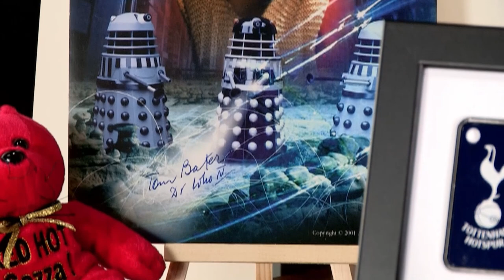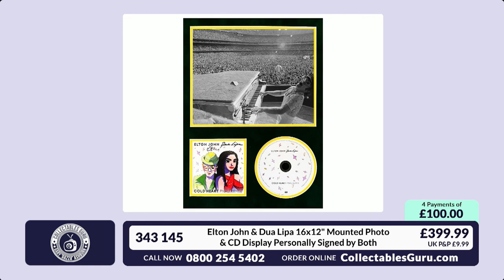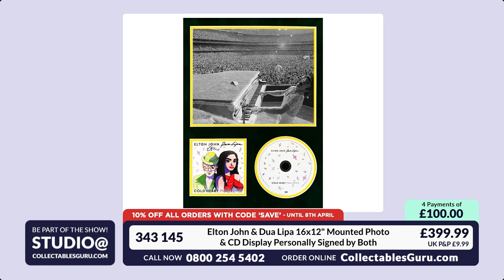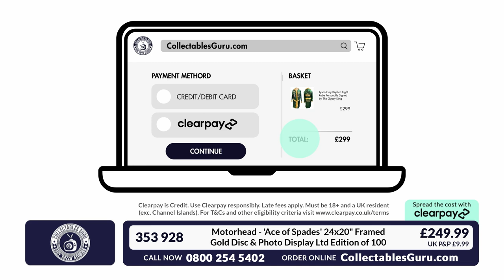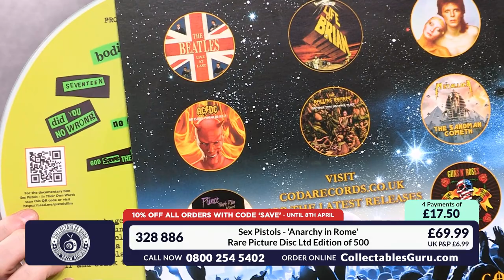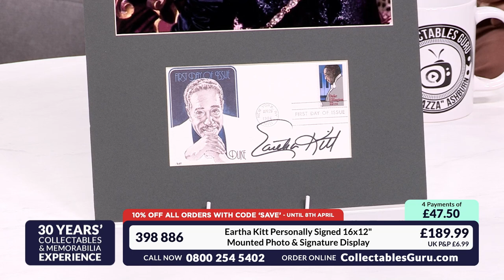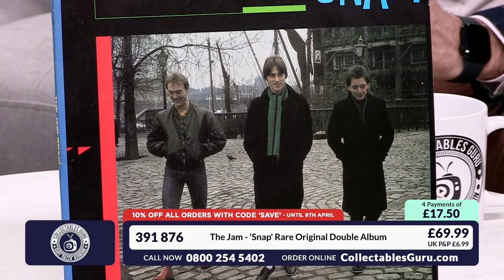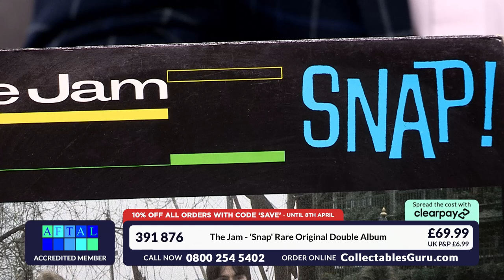🇬🇧 Collectables Guru on Sporty Stuff TV - Music Memorabilia (02/04/23)